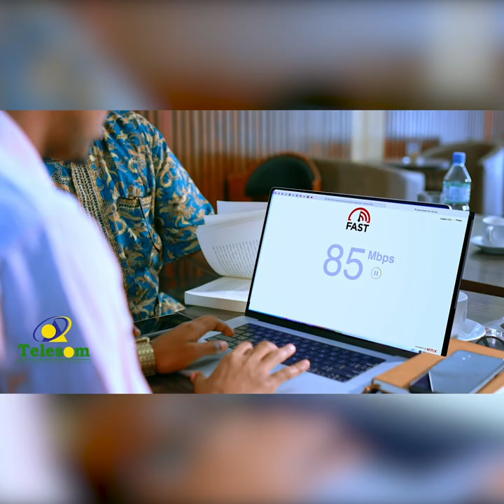X Waddani oo xukumada Somaliland ku dhaliilay in Ugaaskii guud ee gobalka Awdal uu fadhiyo Jigjiga.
Xisbiga Waddani oo xukumada Somaliland ku dhaliilay in Ugaaskii guud ee gobalka Awdal uu fadhiyo Jigjiga.